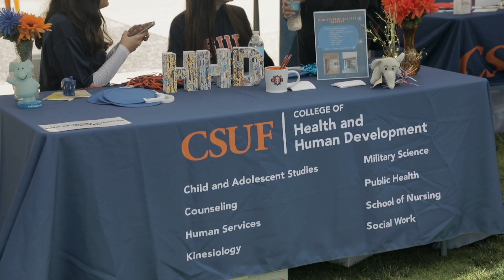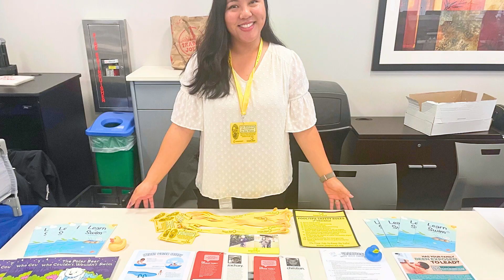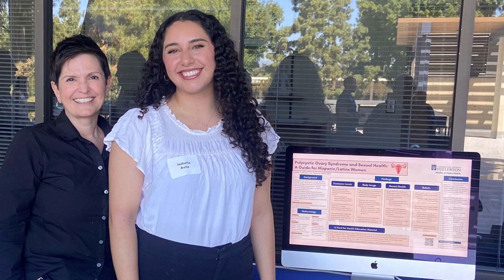The Master of Public Health Program at Cal State Fullerton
Have you thought about pursuing your MPH? The MPH Program at Cal State Fullerton in Southern California is a residential 21-month degree program accredited by the Council on Education for Public Health (CEPH) that offers concentrations in epidemiology, community health promotion, and environmental health and occupational safety.  Listen to a few of our MPH students and faculty discuss what makes the MPH program at Cal State Fullerton unique.